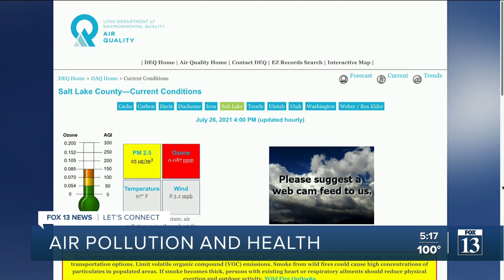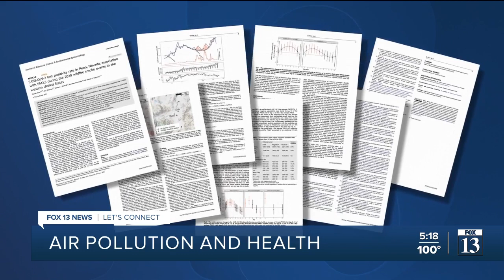How Utah's poor air quality impacts our bodies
Haze and smoke are causing air quality issues throughout Salt Lake County.